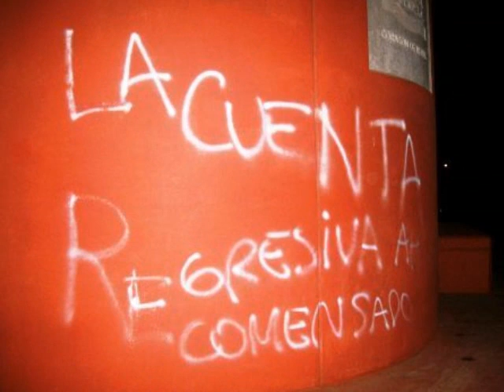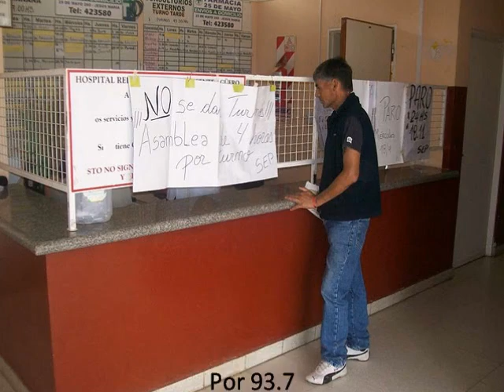Radio Jesús María